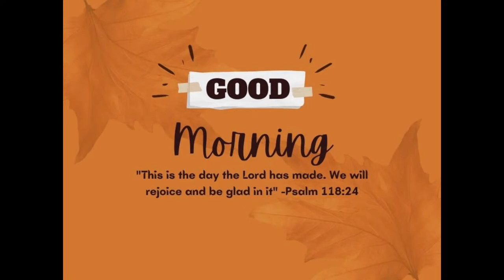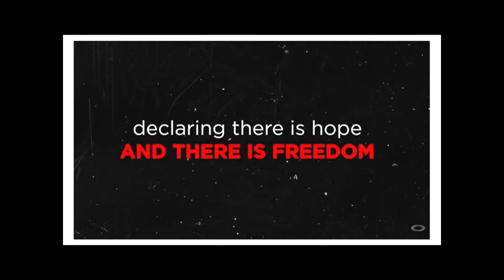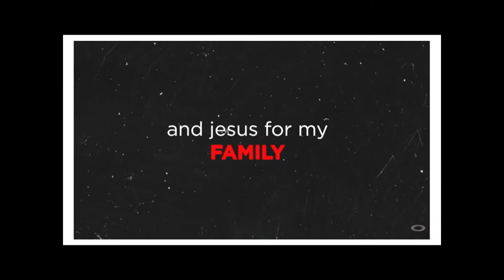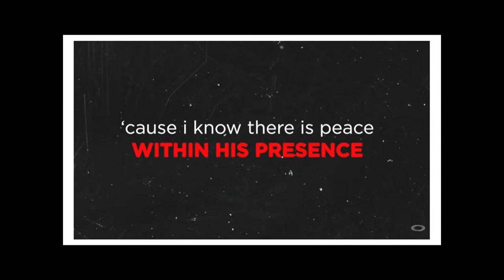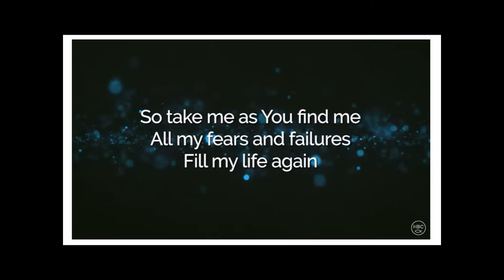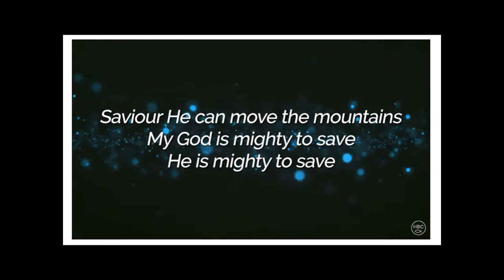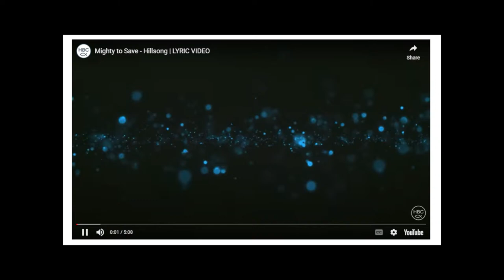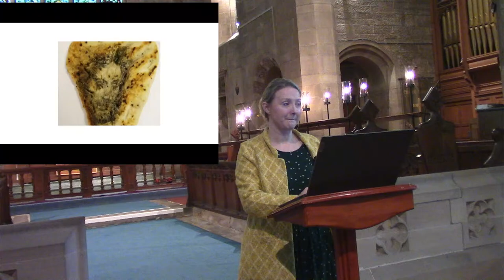Morning Prayer 12.3.24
Join us for our live service today